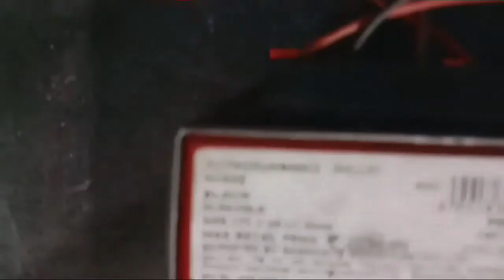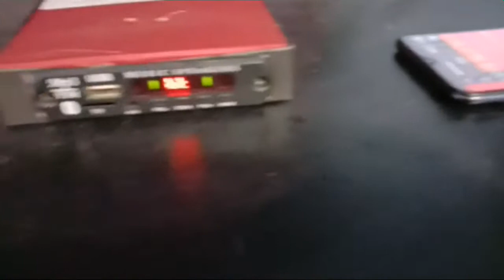TPA3116D2 HOW TO MAKE DIY BLUETOOTH AMPLIFIER USING TPA3116D2 50*2 WATTS AMPLIFIER BOARD